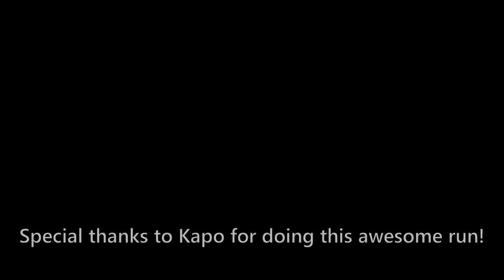Soultree || Difficulty: Expert || Skylords Reborn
In this video you'll see a gameplay for Soultree on expert with a pure nature deck. This is not meant as a speedrun, but as a general walkthrough on the map on expert.

This run was performed by Kapo.

If you would like to play the game as well, please visit us